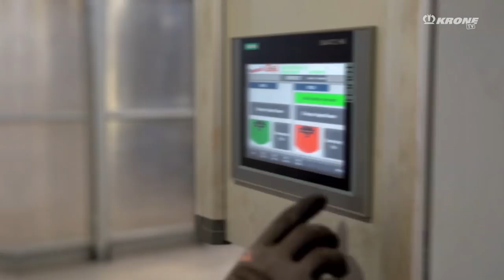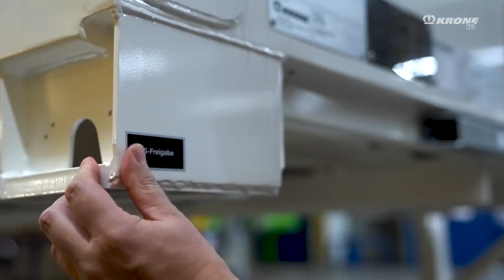This is how a KRONE Steel Swap Box is manufactured at the production site in Herzlake. | KRONE TV